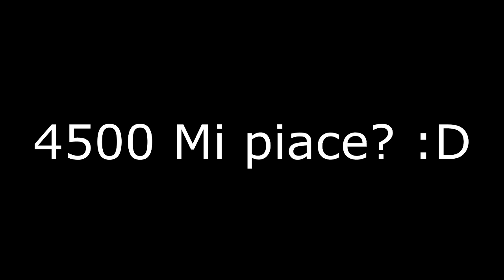RONALDO RECORD BREAKER SQUAD BUILDER! - IMPREVISTO! - FIFA 15